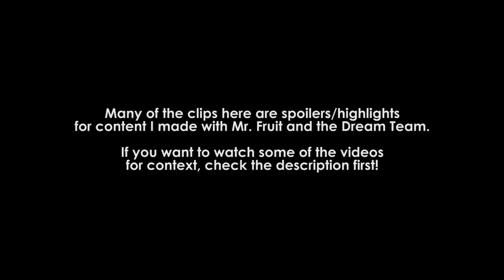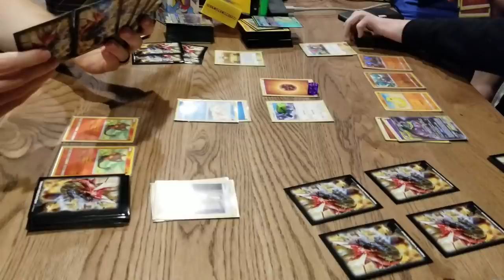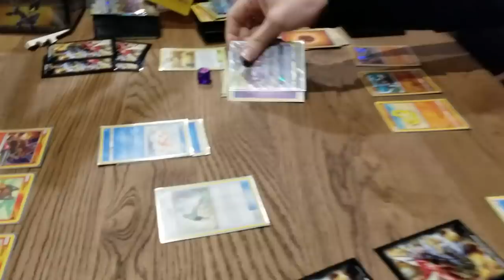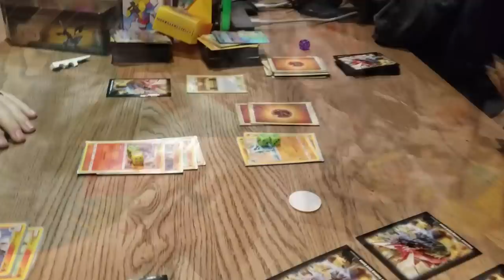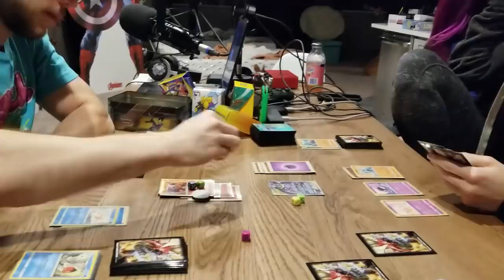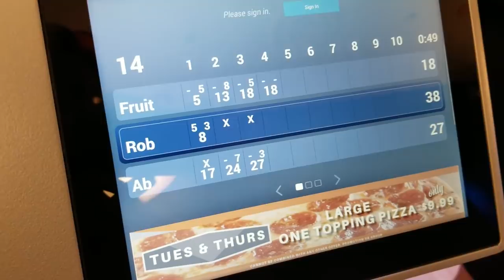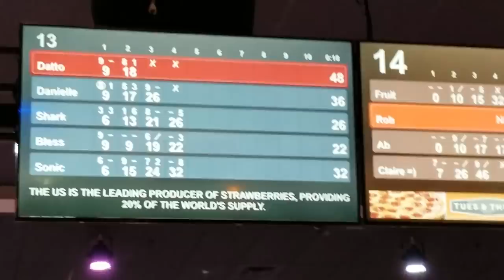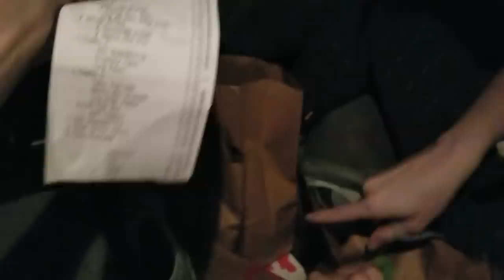Best of Datto Does Destiny - The Mr. Fruit Summit Highlights/Vlog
Alright.  Hopefully the last time I gotta re-upload that.  There were a couple of unwanted clips that I had to remove and hopefully they're all gone.  Also, no meme, copyright on Pokemon song, hopefully not this time?  Really sorry about the constant re-upload.